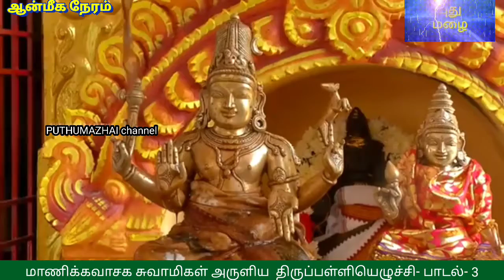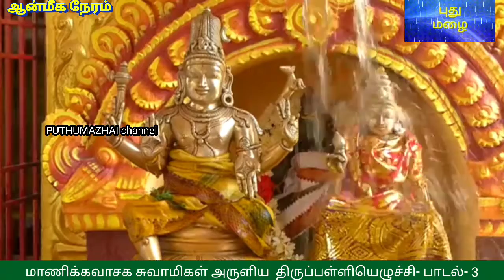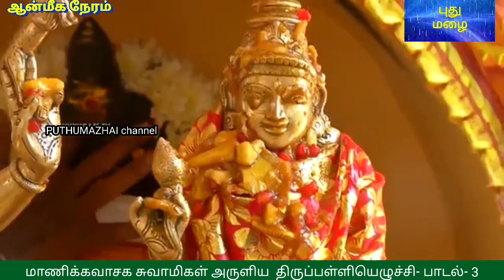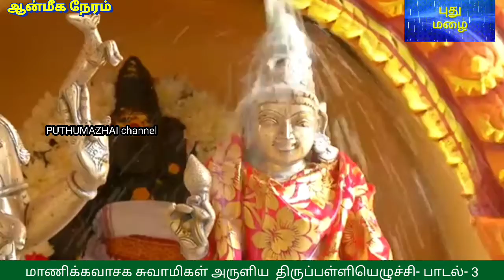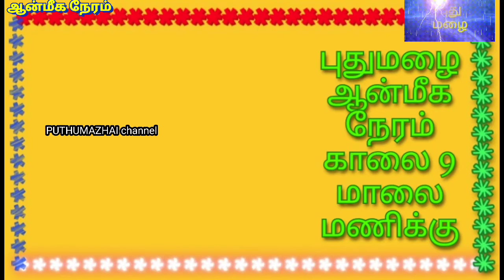திருப்பாவை பாசுரம்23 திருப்பள்ளியெழுச்சி- பாடல்3 இருமொழி விளக்கத்துடன்!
திருப்பாவை பாசுரம்23
திருப்பள்ளியெழுச்சி- பாடல்3
இருமொழி விளக்கத்துடன்!
வழங்கியவர்: திருமதி இந்துலட்சுமி ஸ்ரீதர்